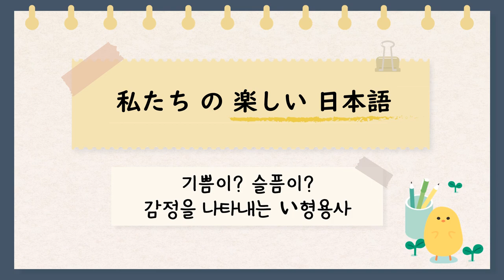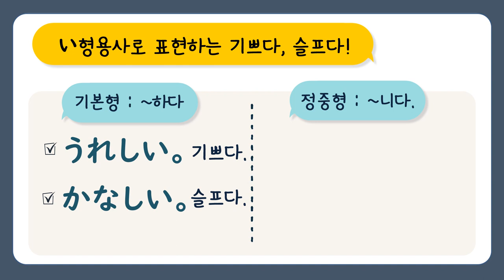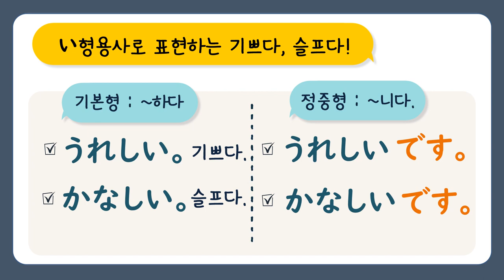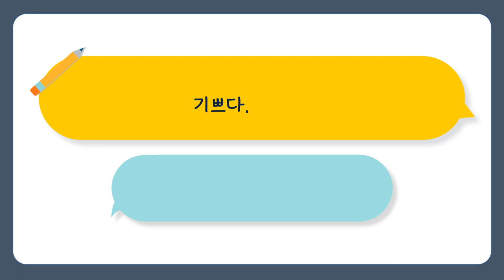[일본어] 감정을 나타내는 い형용사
い형용사를 사용하여 감정을 나타내는 법을
재밌게 배우기 위한 일본어 수업 자료입니다.

일본어 감정 표현의 기본형, 정중형을 알아보고,
기초 단어를 익히면서 더 풍부한 일본어 수업을 만들어 보세요.

본 영상은 NE능률 영상콘텐츠연구회 소속 문지영 선생님(서울선일여고)께서 제작하여 공유해주신 자료입니다.

NE능률 수업지원센터 바로가기

00:00 인트로
00:22 학습목표
00:33 い형용사란
02:05 기본형
03:36 활용연습
04:29 복습하기